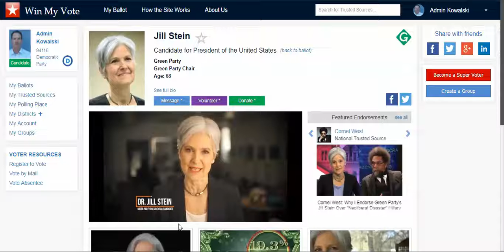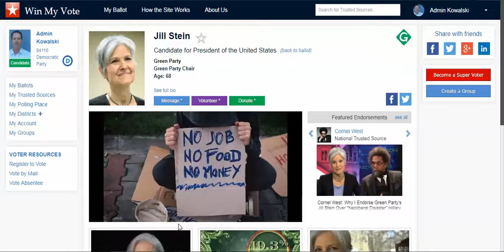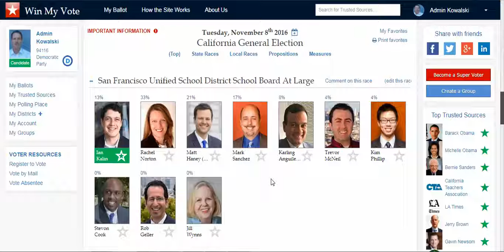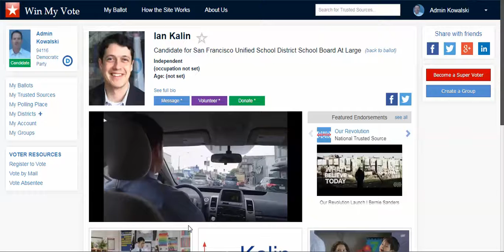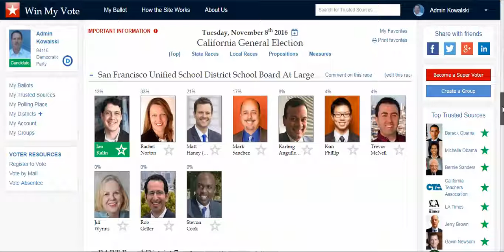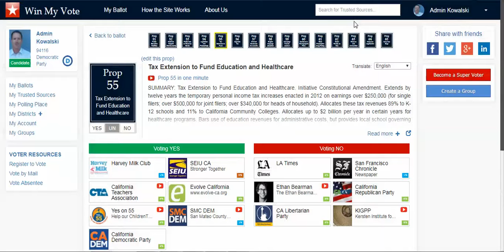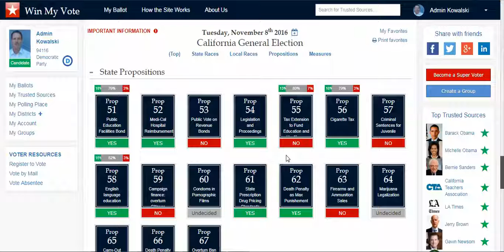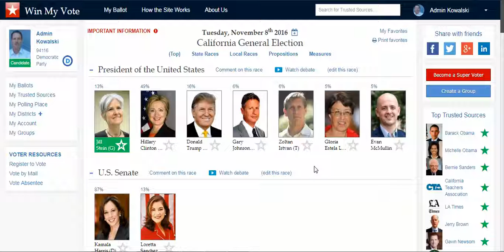DTW2018 03 19 14 31 00